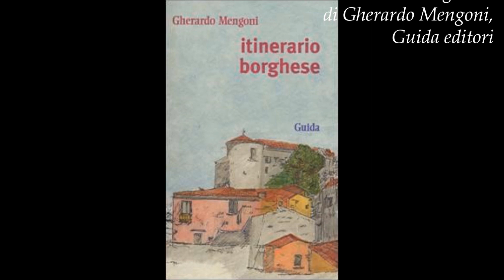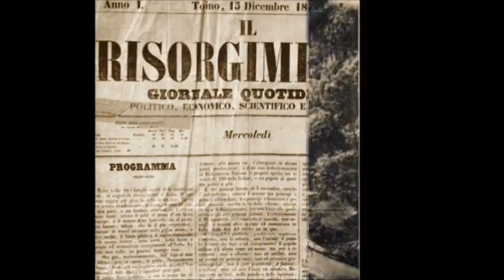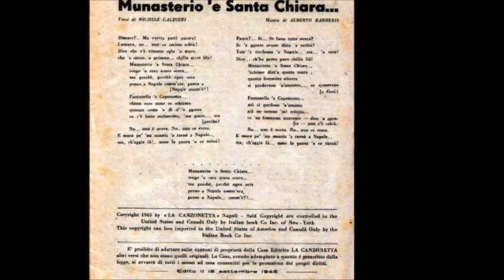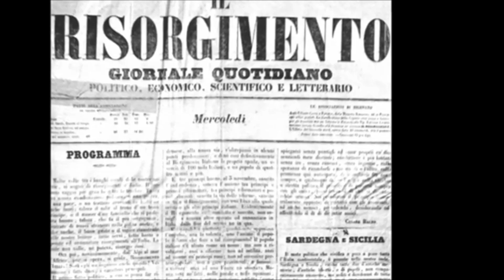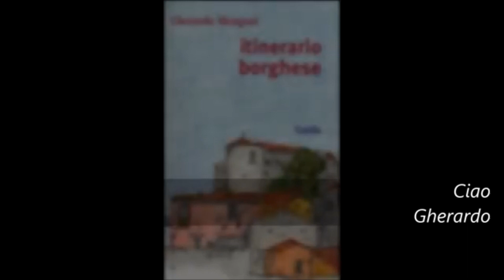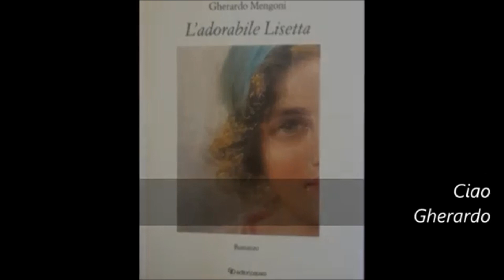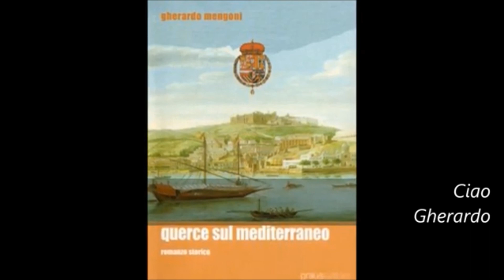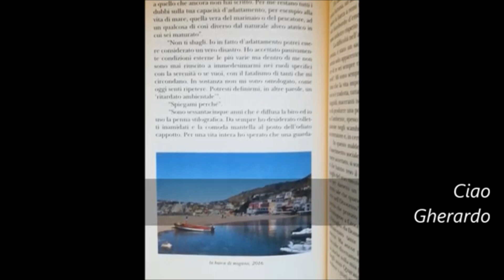GHERARDO MENGONI - 13 MAGGIO 2022